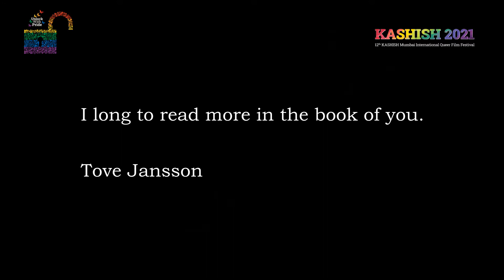Sept 4, Program 4 - INDIAN NARRATIVE SHORTS COMPETITION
Catch the trailers of this year’s nominations for the Best Indian Narrative Short Film award include six moving short films, with strong narratives dealing with desires, and combating one’s own fears and even reflecting on the challenges of the current pandemic.

INDIAN NARRATIVE SHORTS COMPETITION (87 min) - Begum Parvathi, Inside, Closets, Are We There Yet?, The Lonely Prince, Keep Punching

To check this out and other films playing at KASHISH 2021, get your WEEKEND passes today: